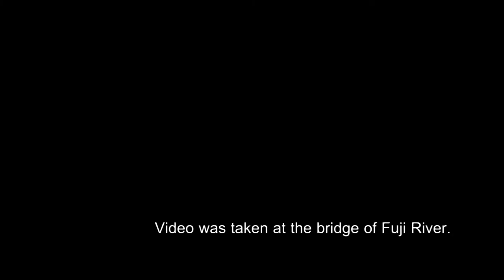Shinkansen(Japanese Bullet Train & Doctor Yellow) and Cool Mt,Fuji in 2013-12-25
This video was taken at the bridge of Fuji river.As you may know,Mount Fuji was
registered to the World Heritage in 2013.Also,Doctor Yellow was captured in this video.
Doctor Yellow is the nickname for the high-speed test trains that are used on the Shinkansen (Japanese Bullet Train) . This train has special equipment on board to monitor the condition of the track and overhead wire, including special instrumented bogies and observation blisters.The 'Doctor' part of the name is from their test and diagnostic function, and the 'Yellow' part comes from the bright yellow color they are all painted.